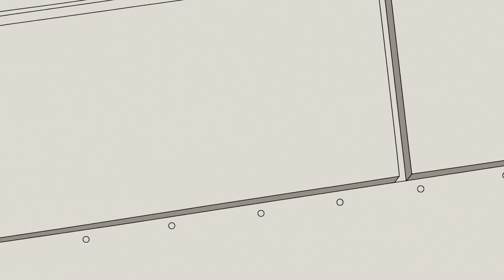Invincible 1x07 Omni Man vs space Satellite's laser beam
Overview :
Omni-Man goes from detecting the presence of an invisible GDA task force in his home, to surviving part of his neighborhood blowing up, to getting plowed into the ground by a multi-billion dollar satellite's laser -- only to fly into space and destroy that satellite.

Max is forced to examine the inequities in child labor for women of color. Season 1 Episode 7 (2021) Scene. Bloom must deal with an overcrowded ED. Sharpe helps Dr. Agnes Kao with a gut-wrenching diagnosis. Reynolds finds himself experiencing something new on the job. Season 1 Episode 7

In Invincible Season 1 Episode 7, the gang is back but the game has changed. As they return to rescue one of their own, the players will have to brave parts unknown from arid deserts to snowy mountains, to escape the world’s most dangerous game. Invincible Season 1 Episode 7 (2021). When Will Invincible Episode 7 scene. NVINCIBLE is an Amazon Original series based on the groundbreaking comic book from Robert Kirkman, the creator of The Walking Dead. The story revolves around 17-year-old Mark Grayson (Steven Yeun), who’s just like every other guy his age — except his father is the most powerful superhero on the planet, Omni-Man (J.K. Simmons). The hour-per-episode series also stars Sandra Oh, Zazie Beetz, Gillian Jacobs, Zachary Quinto, Jason Mantzoukas, Melise, Mark Hamill, Mahershala Ali, Seth Rogen and more. The first three episodes are coming to Prime Video on March 26, with weekly releases through April 30 after that.

Invincible Episode 7 will be released on April 23, 2021. UK Fans who want to watch episode 7 should be able to do so starting at midnight. 7 p.m. ET/4 p.m. PT for US viewers, while fans in India can watch from 4:30 a.m. and viewers in Sydney, Australia can watch from 9 a.m. A waiting period of a few days more and we will have episode 7 available and ready to watch.

The episode has been much anticipated by the audience. Their tweets, comments reflect the same. The title of Episode 7 has yet to be announced. Like every other episode of the series, it is too, expected to be of over 40 minutes duration. We will come back to you again once the episode is released.

Fans are eager to see what events will unfold in Invincible Episode 7. Well, the new episode is close to its release, and here’s everything we know about it. Invincible is one of the best ongoing superhero series exclusively available to watch on Amazon Prime. The series has millions of fans worldwide, thanks to its morally questionable characters and complex storyline. The show’s last episode raised many questions; well, we might get some answers in the upcoming episode.

Invincible Episode 7: Finally, Invincible season 1 comes to end and there are only two episodes left. So fans are really excited about it. The Invincible animated series is one of the most loved action animated series around the globe now. It gained a large amount of audience in very little time. Its first episode of the series was dropped on 26th March 2021. And since then a total of 6 episodes are released and viewers are amazed by its thrilling story. According to critics from all over the world, this series is pretty good. It got great reviews from the viewers too. Now it has 8.8 ratings out of 10 in IMDB and in Rotten Tomatoes is got 96%. This tells a lot about the content it provides.

Watch Invincible Season 1 Episode 7 (2021),
Scene from Invincible Season 1x07
Invincible ep 7,

What happened in this movie?
I have a summary for you. It’s the first rose ceremony of the movie and the drama is already ratcheted up! Two very different men – Blake and Dylan – have their hearts set on handing their rose to HNew Amsterdam Season 3 Episode 8 (2021) G., but who will offer it to her and will she accept?
All About The movies
Euphoria centers on CDC researcher Abby Arcane. When she returns to her childhood home of Houma, Louisiana, in order to investigate a deadly swamp-borne virus, she develops a surprising bond with scientist Alec Holland — only to have him tragically taken from her. But as powerful forces descend on Houma, intent on exploiting the swamp’s mysterious properties for their own purposes, Abby will discover that the swamp holds mystical secrets, both horrifying and wondrous — and the potential love of her life may not be after all.